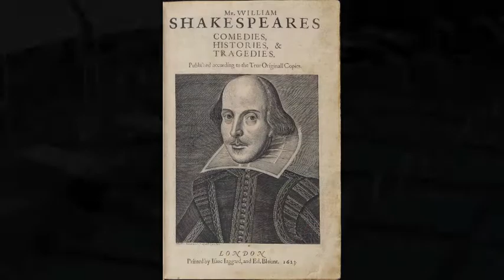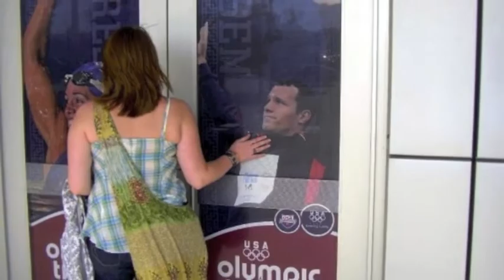Me, Myself, & I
An about me video I did for my Web Journalism class